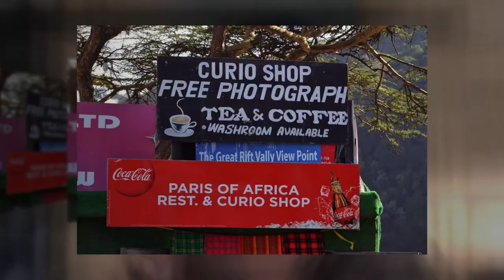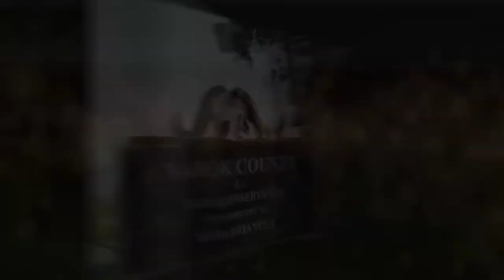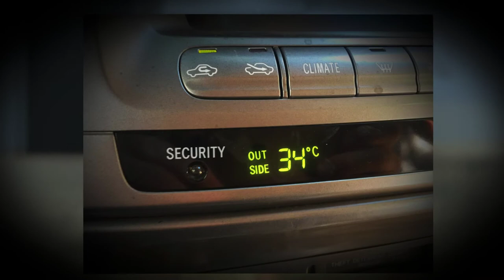Family Road Trip to the Maasai Mara and Kichwa Tembo Tented Camp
Kenya’s Masai Mara is one of the most famous and iconic safari destinations in the world. During the Easter weekend in 2017, we took a family road trip out to the Mara.